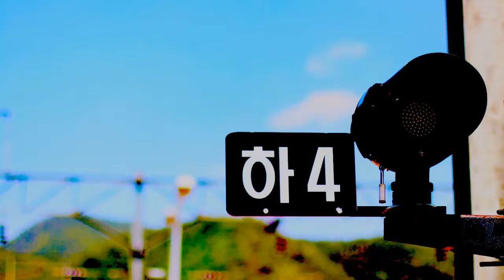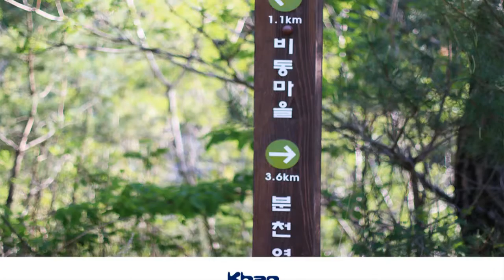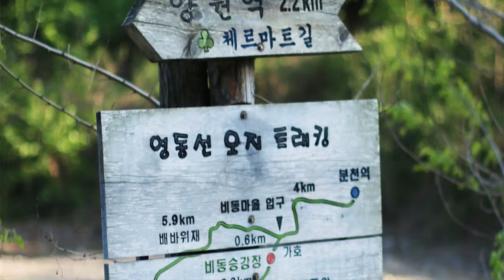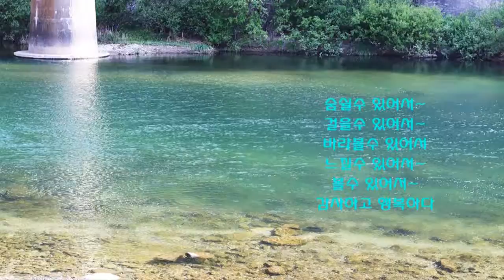[경북 봉화] 낙동정맥 트레일 _ 트레킹&백패킹